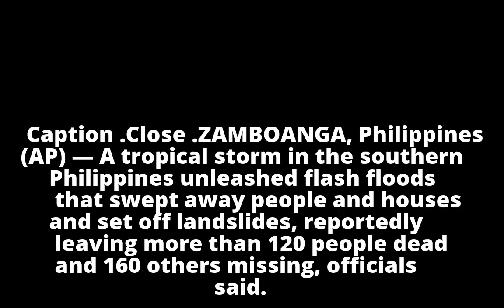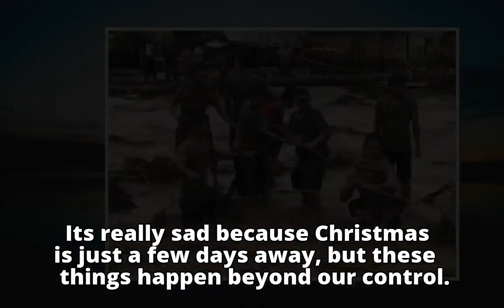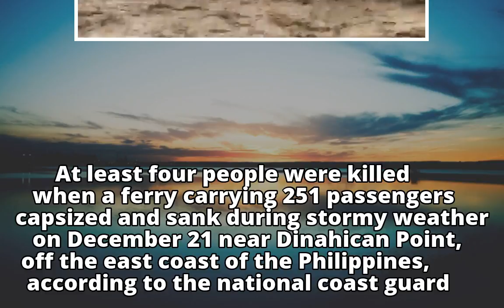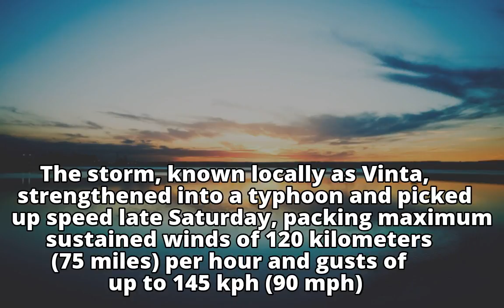Storm leaves 120 dead, 160 missing in southern Philippines